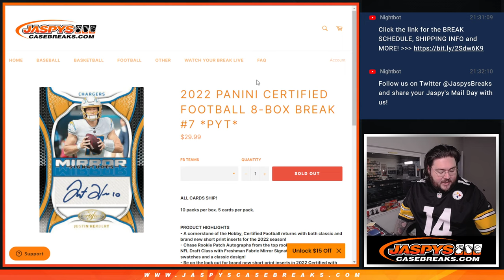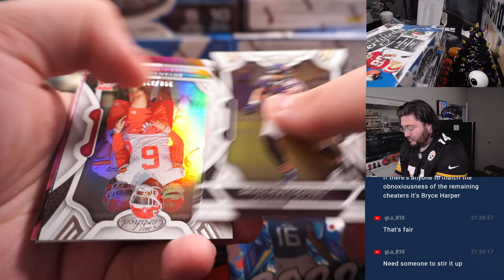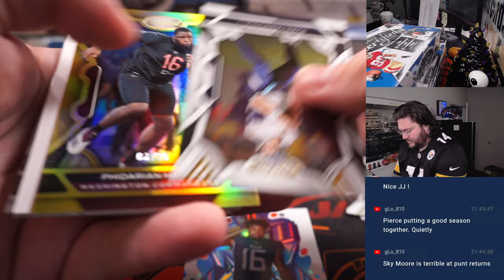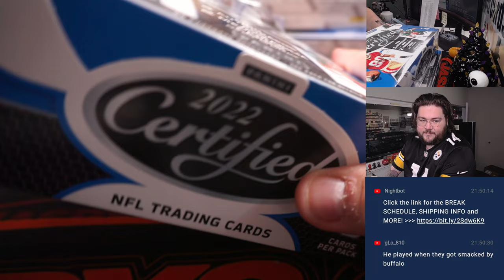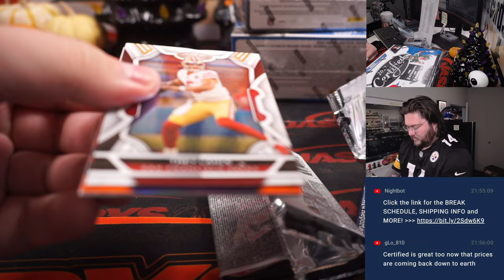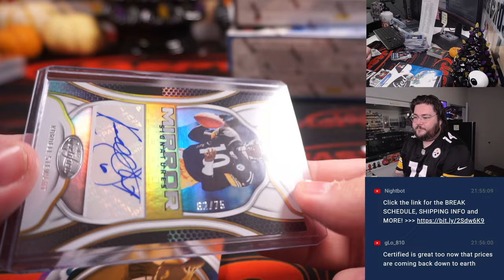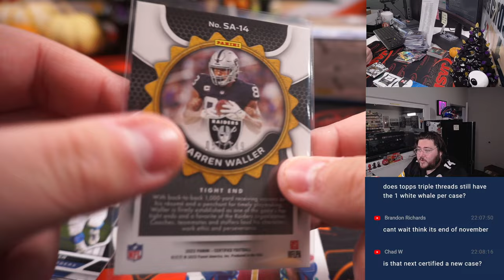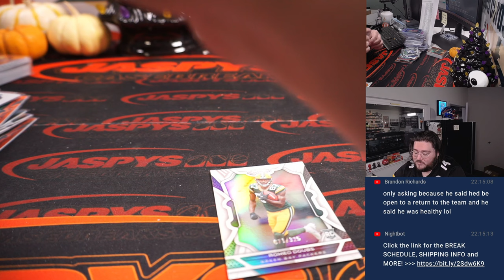SU 10.23.22: 2022 PANINI CERTIFIED FOOTBALL 8-BOX BREAK #7 *PYT*